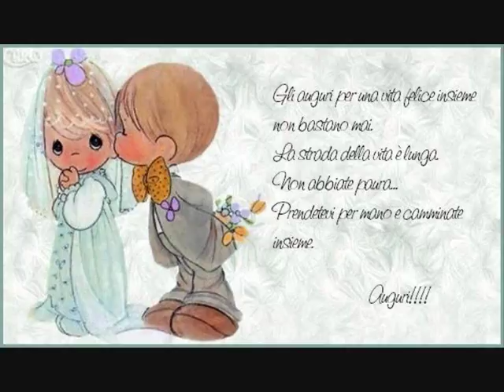Mariage Carmela & Dany